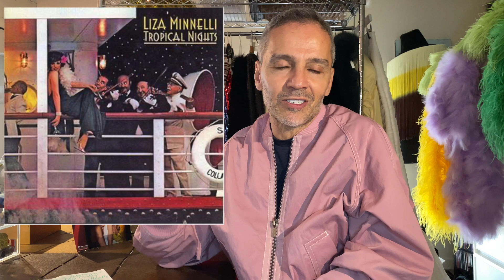20 most beautiful album covers by women/part1. My ten personal favorites.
10 albums that I was fascinated by , first and foremost because of their cover art ! Some of these albums I bought without quite knowing much about the artists . I was never disappointed !